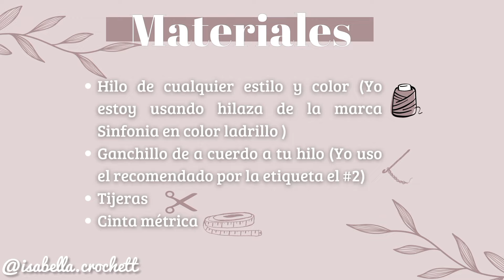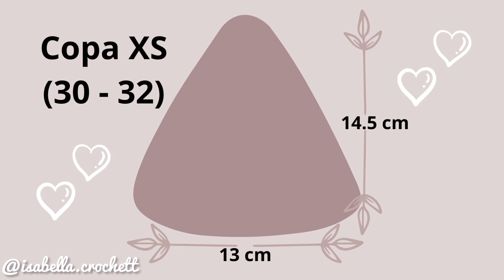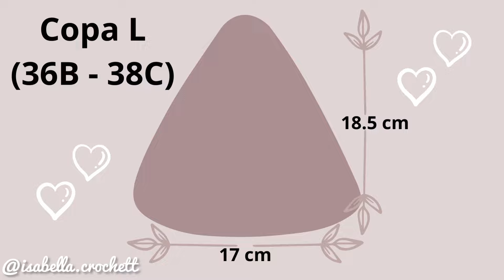✨Top a crochet con puntos básicos✨ Super fácil de hacer | Tutorial | isabella.crochett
En este tutorial aprenderás a realizar un top a crochet para usarlo en el verano o en la playa, es super fácil de realizar ya que solo use puntos básicos.

✨Para hacerlo solo necesitas:
•Hilo de cualquier estilo y color (yo use menos de 100 gramos de hilaza sinfonia en color ladrillo)
•Ganchillo de acuerdo a tu hilo (yo use el recomendado por la etiqueta el #2)
•Tijeras
•Cinta métrica

00:00 inicio del video
00:07 presentación del video
00:20 materiales
00:27 puntos a necesitar para el top
04:44 elaboración de las copas
14:53 unión de las dos copas
16:32 elaboración del frente del top
23:02 elaboración de los laterales
26:01 ojales del top
30:34 elaboración de los tirantes